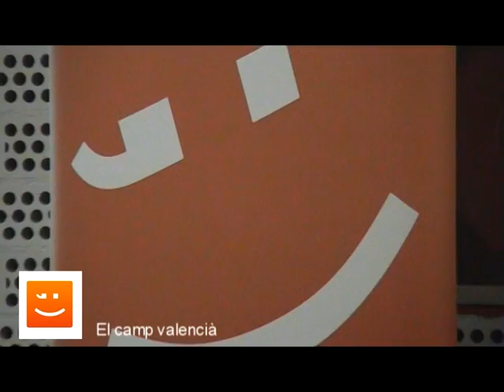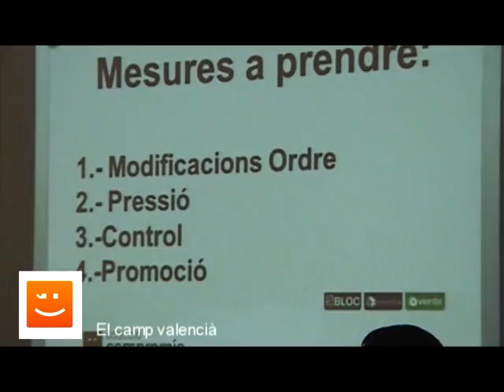XARRADA EL CAMP VALENCIÀ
Xarrada 24/10/2014 a la Casa de la Cultura de Tavernes de la Valldigna. EL CAMP VALENCIÀ.
Jordi Juan Huguet, alcalde de Tavernes de Compromís-Bloc
Josep Maria Pañella, Diputat i president del BNV
Javi Escrihuela, executiva local